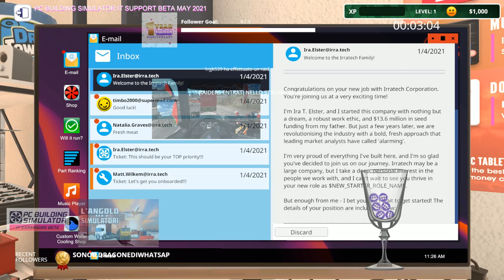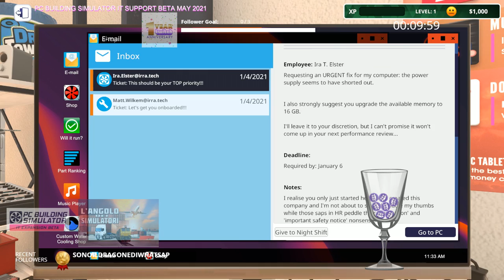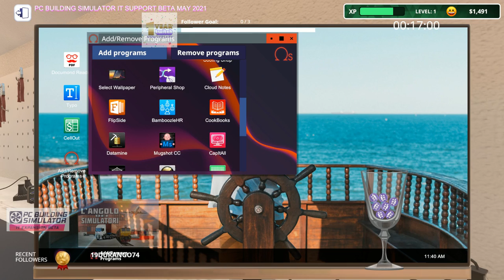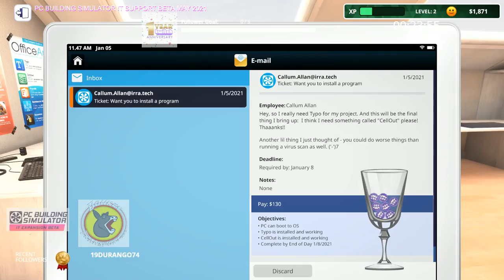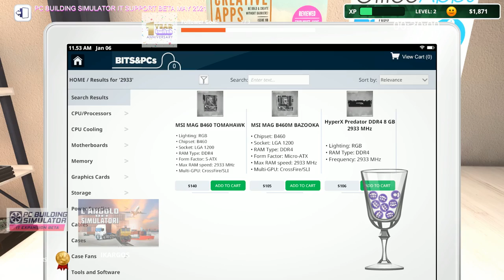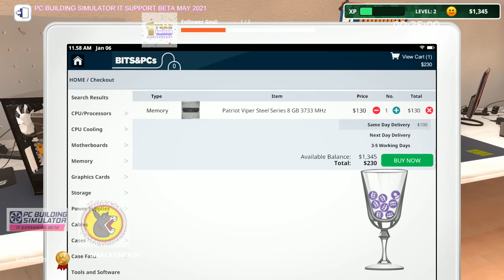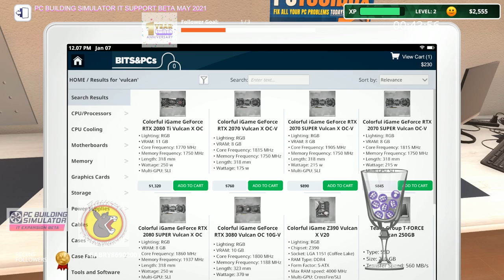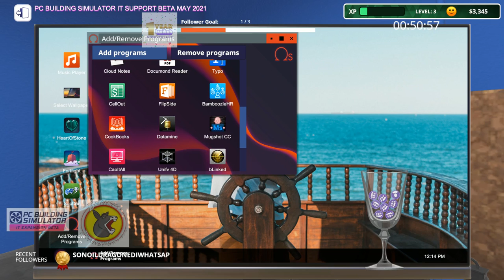PC BUILDING SIMULATOR Beta test Pc building simulator.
Beta test Pc building simulator.